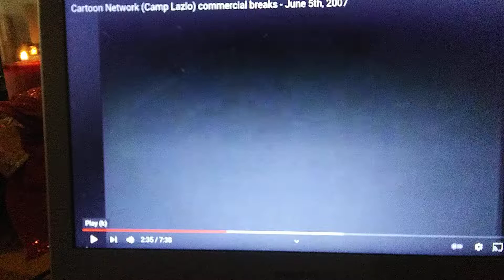Marvel Studios: Fantastic Four Rise Of The Silver Sufer Burger King Commercial 2007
IT'S CLOBBERIN FOR FANTASTIC FOUR 2 TOYS AT BURGER KING FANTASTICFOUR BURGERKING# MARVEL